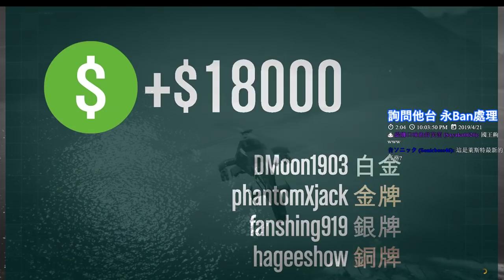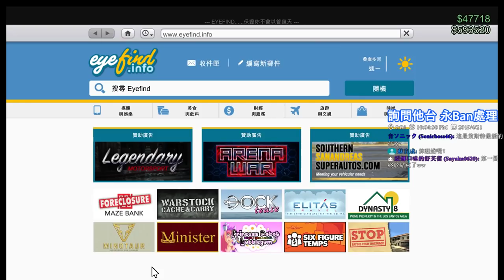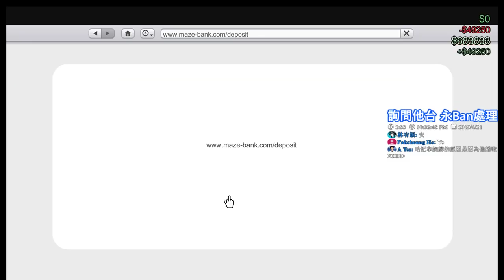【繁星】Grand Theft Auto V 末日搶劫初體驗 2019 4 21 (Ft . 哈記 、 殞月、捷克)【4】